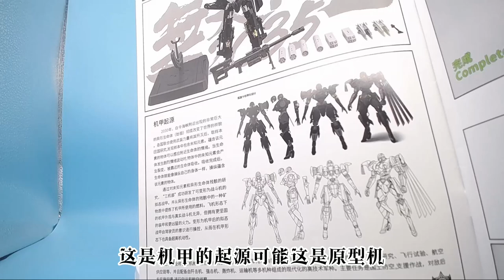潜艇娘？黑猫娘？神机工业武直10暗鸮逆变